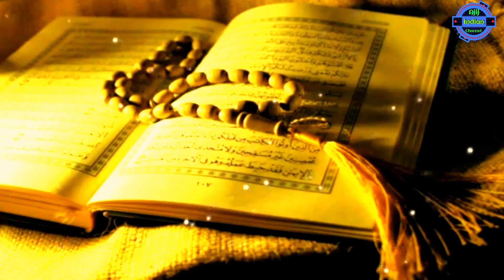al-quran,Surah Yasin❤️ صورة يٰس🌹সুরা ইয়াসিন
Surah Yasin❤️ صورة يٰس🌹সুরা ইয়াসিন শরীফ